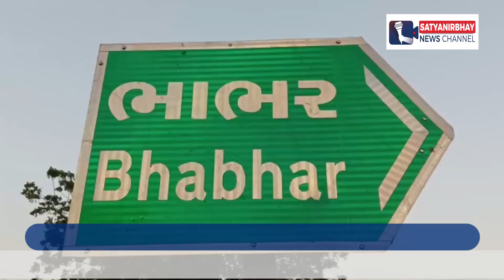ભાભર : મહિલાના ગળામાંથી સોનાના દોરાની ચીલઝડપ | SatyaNirbhay News Channel